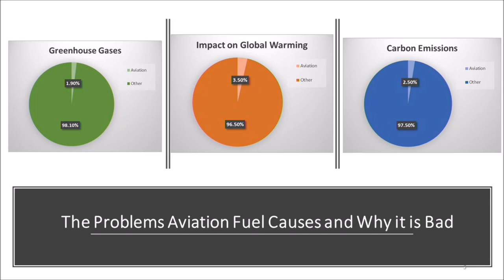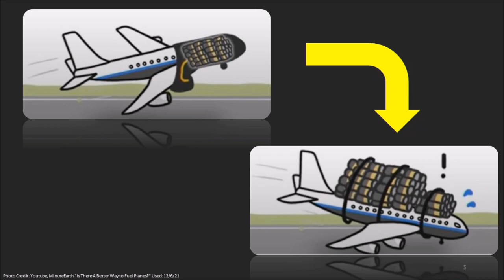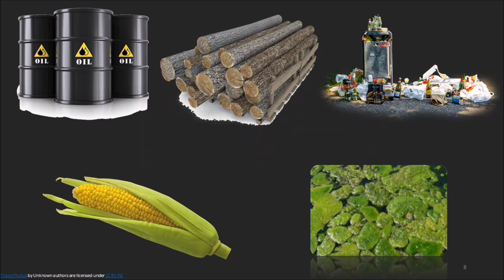TAKING OFF FOR GREENER: MAKING AVIATION SUSTAINABLE | Sanjana Rao | TEDxYouth@RandallMiddleSchool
Inspirational 6th Grade Student at Randall Middle School This talk was given at a TEDx event using the TED conference format but independently organized by a local community.